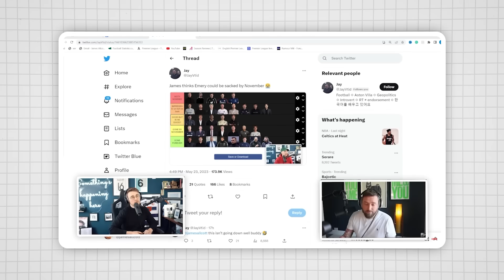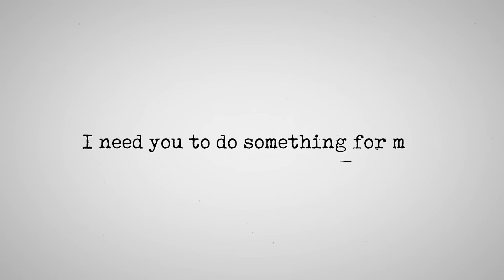You Deserve The TRUTH.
Become a part of TheNarrative 👊🏼